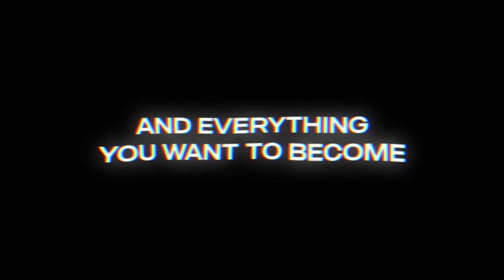Andrew Rayel & AVIRA - Find Your Harmony Episode #292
Tracklist:
Intro - Find Your Harmony #292 (00:00:00)

LIGHT SIDE TRACK
01. Armin van Buuren & AVIRA feat. Be No Rain - Hollow (Colyn Extended Remix) [Armind] (00:02:37)

02. Tom Staar feat. Nathan Nicholson - By Your Side [Armada] (00:05:42)
03. Estiva presents Kudus - L.O.V.E. [Enhanced] (00:08:35)

FAVORITE OF THE MOMENT
04. Andrew Rayel X Takis feat. Zagata - Closer (AVIRA Remix) [Find Your Harmony] (00:13:02)

05. DRYM - Tiger [Valteon] (00:17:25)
06. STANDERWICK - Phantasia [Armind] (00:20:36)
07. TEKNO & DJ T.H. & Shannon Hurley - Own The Sky [Interplay Records] (00:23:05)
08. Tasadi & NUMA - Lost Myself (Coming Back) [AVA] (00:27:17)
09. Tritonal & Codeko - Superhuman (Ferry Corsten Remix) [Enhanced] (00:29:46)
10. Above & Beyond - Prelude (Above & Beyond Future Summer Mix) [Anjunabeats] (00:33:20)
11. GXD vs. Holbrook & Skykeeper - Reflection [Coldharbour] (00:36:47)
12. Abhishek Y2V - Fire (00:39:27)
13. Ahmed Helmy - Kings Conquest [Suanda Music] (00:44:38)

DARK SIDE TRACK
14. Indecent Noise - Piledriver [Mental Asylum] (00:46:22)

15. Ashley Wallbridge - Arena [We'll Be OK] (00:49:48)

TALENT ID
16. ID- ID [Find Your Harmony] (00:53:25)

A BREATH OF AETHER
17. Antony Waldhorn - Sashimi (Mark Sixma and Klauss Goulart Remix) [Blue Soho] (00:58:02)

18. John O'Callaghan feat. Lo-Fi Sugar - Never Fade Away (Maarten de Jong Remix) [Who's Afraid Of 138?!] (01:01:29)
19. Aly & Fila vs. Scott Bond & Charlie Walker - Shadow (Paul Denton Remix) [FSOE] (01:05:15)
20. Roman Messer & Christina Novelli - Frozen (Full Fire Mix) [Suanda Music] (01:08:58)
21. Darren O'Brien Tammy Milner - Don't Let Go [High Voltage] (01:12:06)
22. Daniel Kandi & Parnassvs - Diversion [Always Alive] (01:17:15)
23. Myde & Hanna Finsen - My Heart Stood Still [Amsterdam Trance] (01:18:50)
24. Paul ICZ & Luscjo - Till We Meet Again [Abora Recordings] (01:22:18)
25. Activa - Luminosity (Sean Tyas Remix) [Regenerate] (01:26:00)
26. Andreas Tillnert - Fragments Of Us [Kinected Recordings] (01:29:02)
27. Pierre Pienaar and Nicholson - Arabesque [Kinected Recordings] (01:33:05)
28. Bruno Oloviani & Eugenio Tokarev - Retrospective [Monster Neos] (01:35:03)
29. Metta & Glyde vs Ronski Speed - Twin Flame [Noctrunal Knights] (01:37:36)
30. Nicholson and Bryn Whiting feat Elle Mariachi - Invincible [Tidy Two] (01:41:02)
31. Claas Inc. - Memories [Ablazing Records] (01:44:48)
32. Derek Ryan and Jiin feat Adam Ellis - Point Of Control [Outburst] (01:47:06)
33. Asteroid Pres. Obsidian vs NuSpirit - Decipher [Nocturnal Knights Fusion] (01:51:12)

CLASSIC SELECTION
34. Svenson and Gielen - Twisted [ID&T] (01:56:13)

01. Motorcycle - As The Rush Comes (AVIRA Remix) [Positiva] (01:59:04)
02. Armin van Buuren & AVIRA - Hollow (Colyn Remix) [Armind] (02:02:10)
03. Kasablanca - Hold Me Close (AVIRA Remix) [Armada] (02:07:33)
04. Andrew Rayel & Takis feat. Zagata - Closer (AVIRA Remix) [Find Your Harmony] (02:11:54)
05. York & AuRa - Golden Hour (AVIRA Remix) [Enhanced] (02:16:00)
06. Roger Shah & Kosheen - Hide U (AVIRA Remix) [Armada Electronic Elements] (02:20:36)
07. ID - ID (02:25:13)
08. Scorz & Mokita - Scared Of Us [Armada] (02:29:49)
09. AVIRA - ID (02:34:44)
10. Farid - Isoreflection (AVIRA Remix) [FSOE Parallels] (02:37:50)
11. AVIRA - Run To You (John Digweed Remix) [Armada] (02:42:13)
12. STANDERWICK - Apricus (AVIRA MASHUP) (02:46:50)
13. ID - ID (02:50:14)
14. Tom Staar X Jem Cooke X AVIRA - Gravity [Armada] (02:53:42)